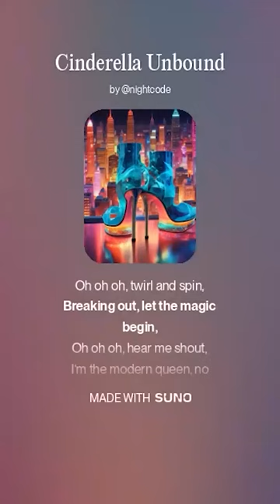AI Songs Lovers - Cinderella Unbound『AI Song』